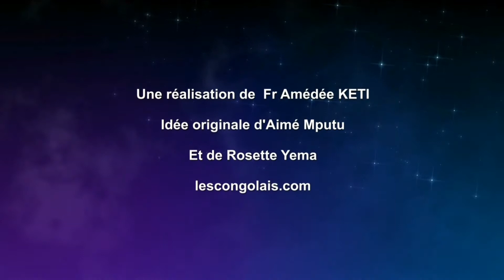A GOMA LE Matin du 12 Avr 2021 Afrontement La POLice Face a la Popula